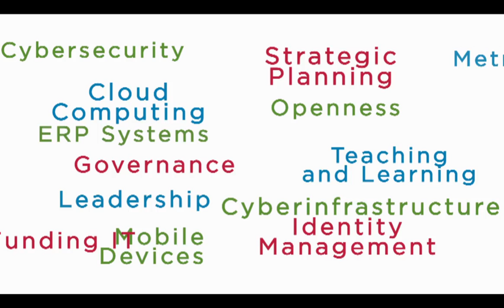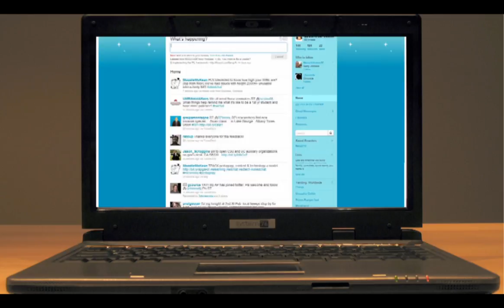EDUCAUSE 2010 Annual Conference Preview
A look at the EDUCAUSE 2010 Annual Conference